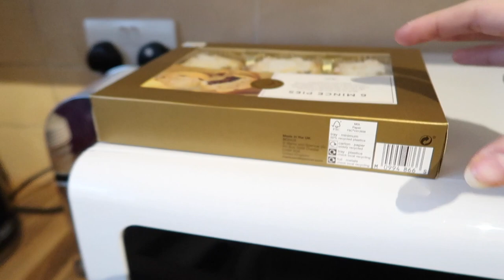Christmas With Pixie & Roxy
We had a great Christmas. I thiught I would share our day with you and what Pixie and Roxy got from Santa Paws

MUSIC